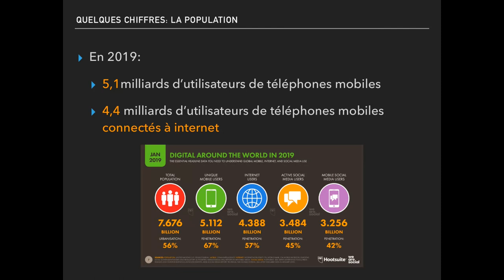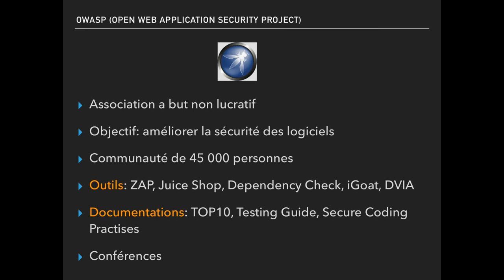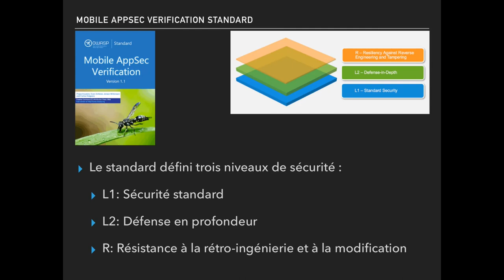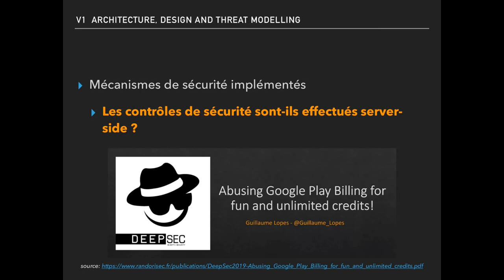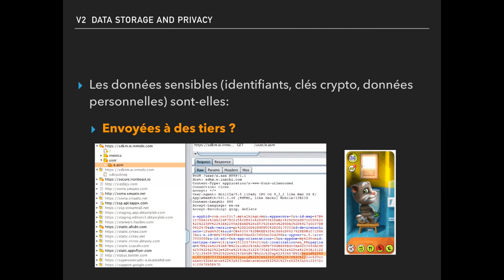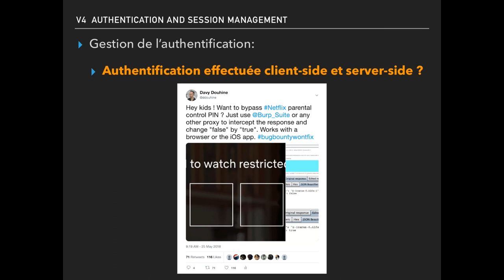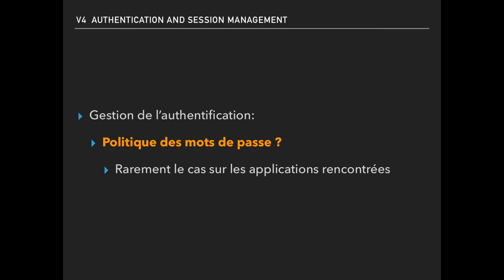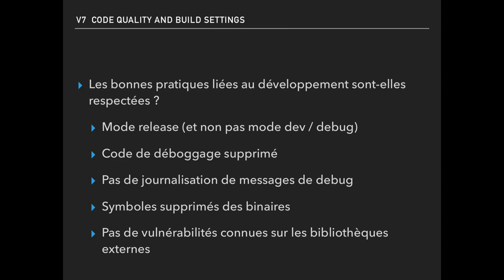[RandoriSec&Friends2020] OWASP Mobile Security Testing Guide - Davy Douhine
Présentation du guide MSTG de l'OWASP réalisée lors de la conférence en ligne RandoriSec & Friends du 14 avril 2020.